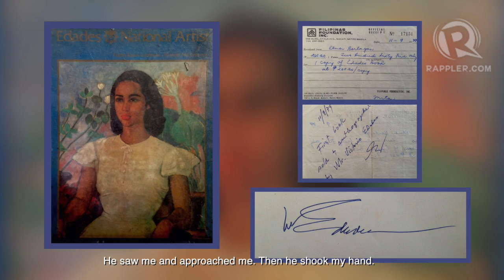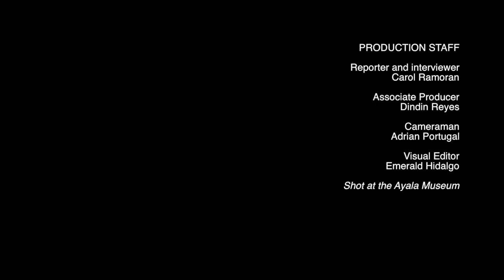The homecoming of Elmer Borlongan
More videos on Rappler Follow Rappler for the latest news in the Philippines and across the globe. Get to know painter Elmer Borlongan as he talks about his life and his personal, artistic journey through the years

PRODUCTION STAFF
Reporter and interviewer: Carol Ramoran
Associate Producer: Dindin Reyes
Cameraman: Adrian Portugal
Visual Editor: Emerald Hidalgo

Shot at the Ayala Museum Follow Rappler for the latest news in the Philippines and around the world.